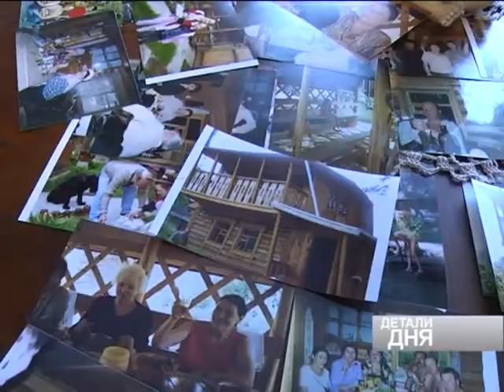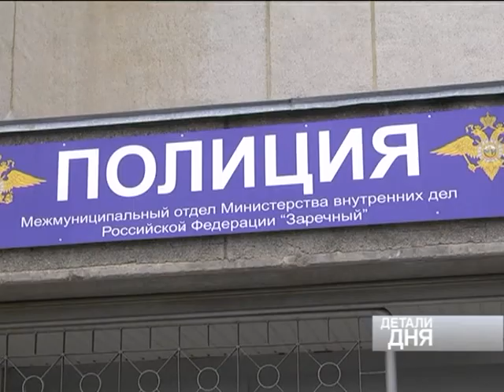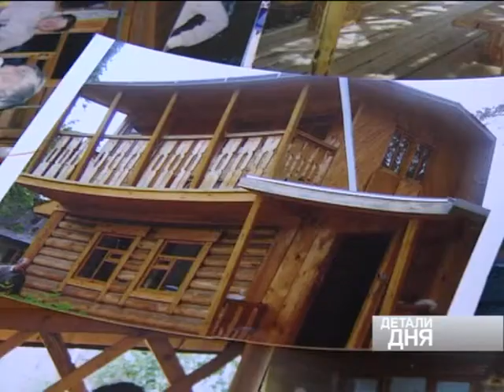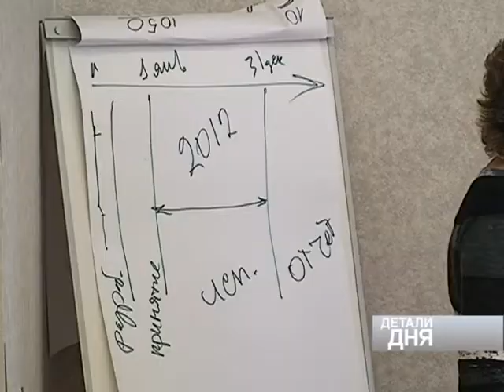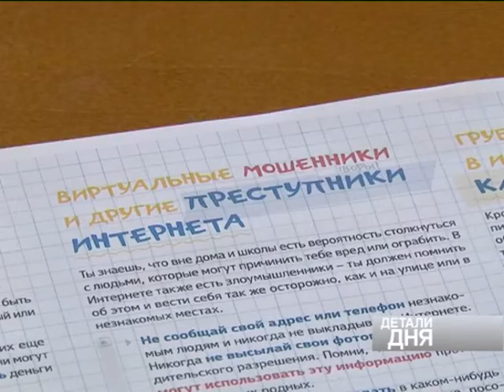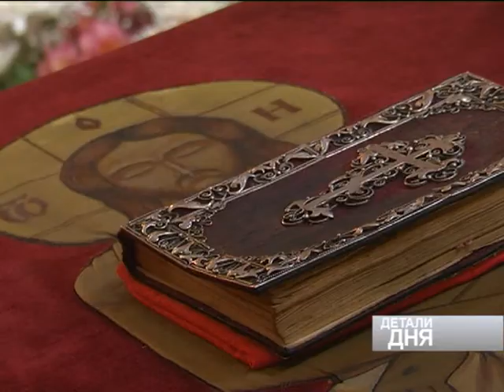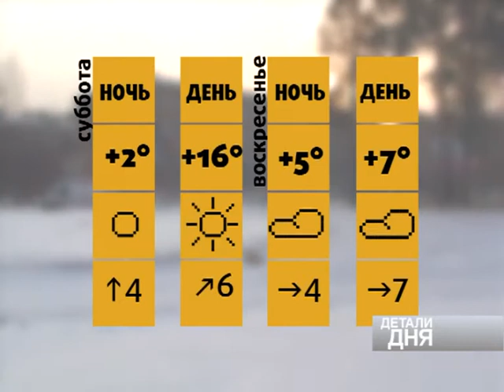ДЕТАЛИ ДНЯ_13 апреля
- Погорельцы «Зари»
- Инспектор взяточник
- Последняя Дума Кислицына
- Проблемы Мира,40
- Круглый стол ОВД
- Как город готовится к Пасхе